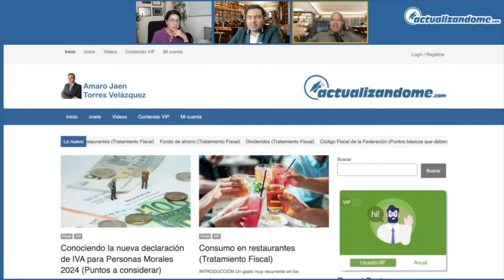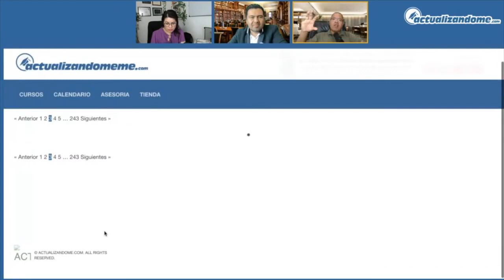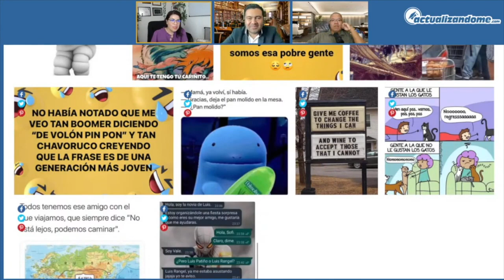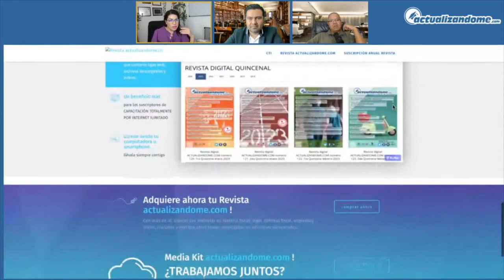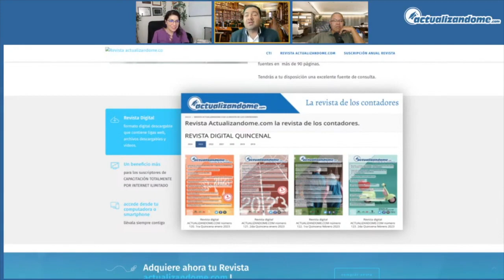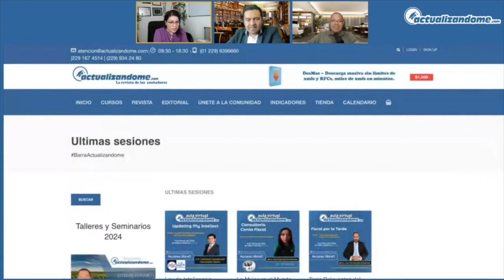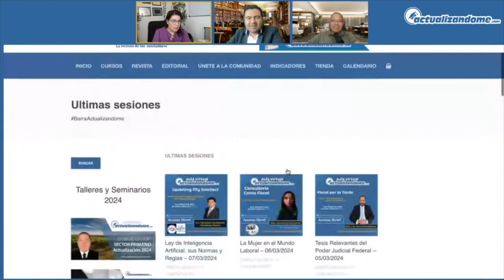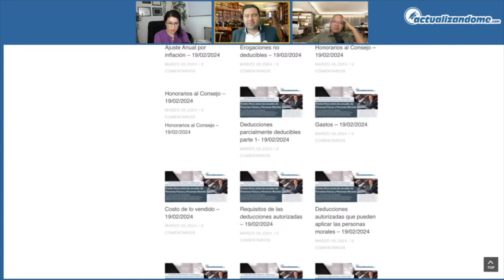Cartas Invitación, Vigilancia Profunda y Restricciones de Sellos SAT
Invitación, Vigilancia Profunda y Restricciones de Sellos SAT
Con el Mtro. José Benjamín Sánchez, la Mtra. Yazmín García Cano y el Mtro. Miguel Chamlaty Toledo